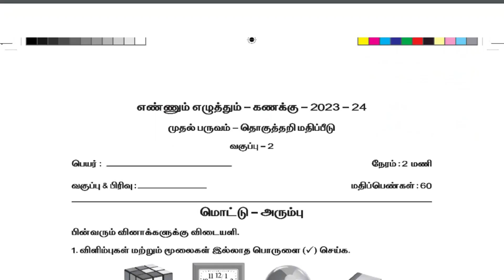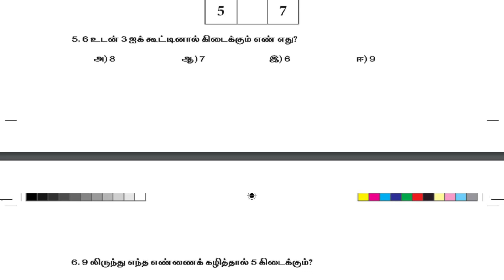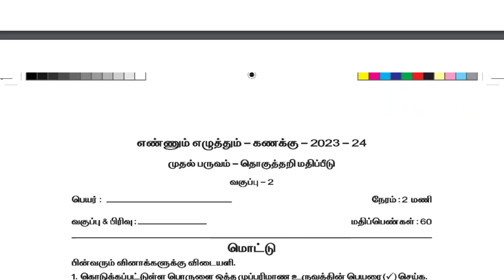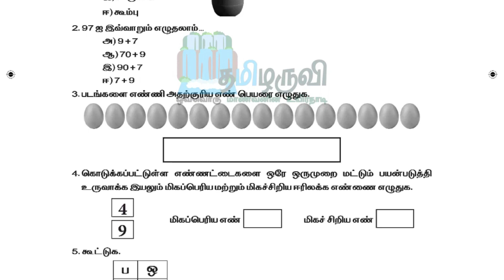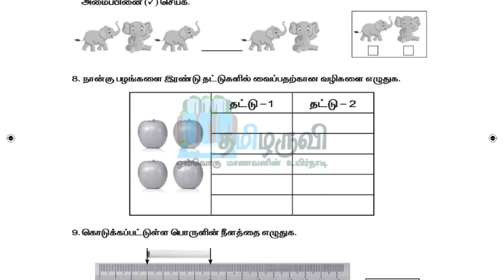2nd Maths Term 1 Summative Assesment Original Question Paper TM TNSCERT Download PDF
📋📋📋📋தயவு செய்து உங்கள் கருத்துக்களை பதிவிடவும்📋📋📋📋